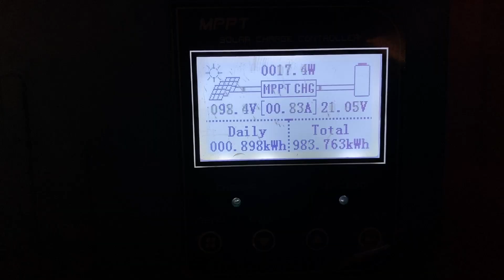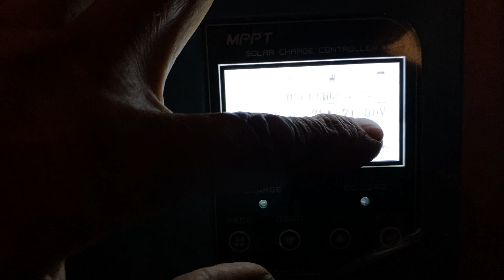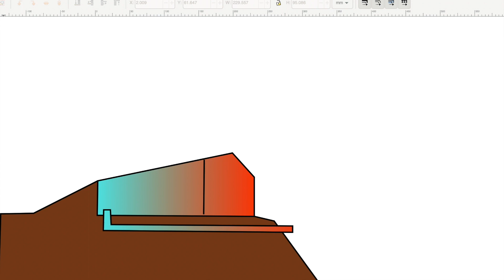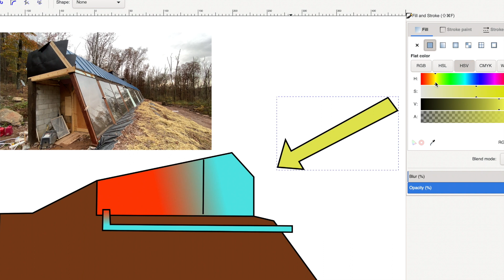This Earthship inspired house is built using cementblocks instead of tires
For the premier of this channel Im releasing a playlist called "Earthships in Pennsylvania?!" The series tells the story of a community of trailblazers who's alternative ideas have resulted in the construction of three unique and inspirational structures, all inspired by Earthship Biotectures self-sufficient design principles.
In this home tour, Bill Vogler walks us through the construction site of his future Earthship Inspired home in Tamaqua, Pennsylvania. "Bills Burrow" is different than traditional Earthships which are built using tires rammed with dirt. Bills walls are made using concrete filled blocks.
Are you interested in learning more?
Bill is offering virtual and in-person workshops including Off-grid Solar Workshops and a hands-on Earthen Floor Workshop in the Spring of 2021.